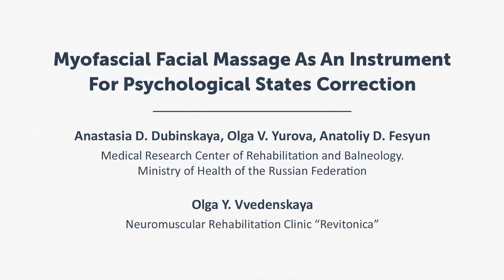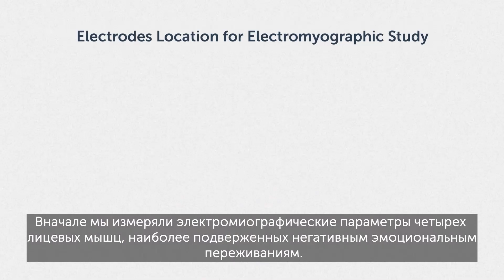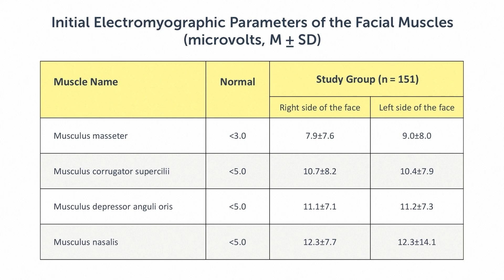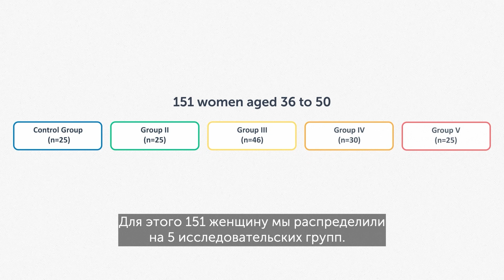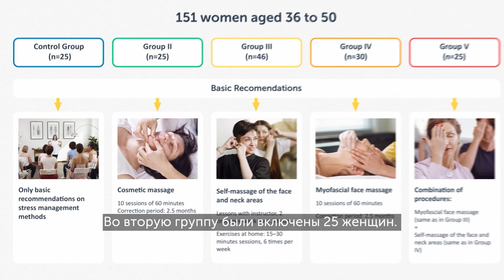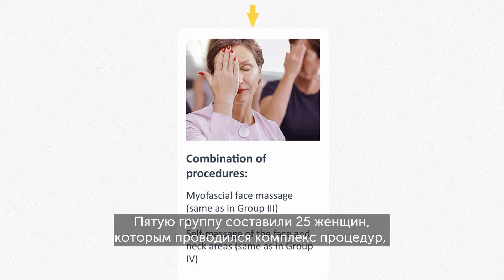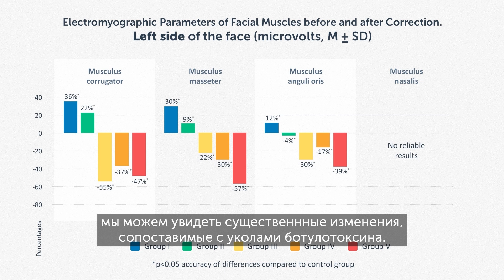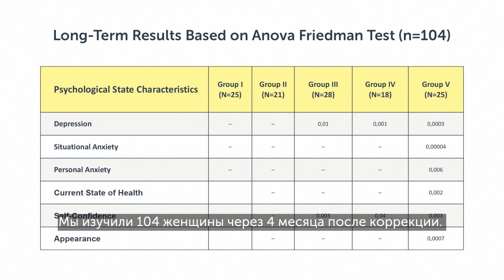Revitonica at the Scientific Congress (Montreal) + RU субтитры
Speech by Anastasia Dubinskaya for the Sixth International Fascia Research Congress in Montreal.
Revitonica experts have demonstrated that facial massage has a positive long-term effect in patients suffering from depression and anxiety.

Here we present the details and conclusions of this research.

Выступление Анастасии Дубинской для 6-го международного конгресса по изучению фасции в Монреале. Тема доклада: Миофасциальный массаж лица как средство для улучшения психологического состояния пациентов.

Специалисты Ревитоники доказали положительное долгосрочное влияние лицевого массажа на состояние пациентов с симптомами депрессии, тревожности и других психологических расстройств.

В данном материале мы делимся подробностями этого исследования и выводами, которые удалось сделать.